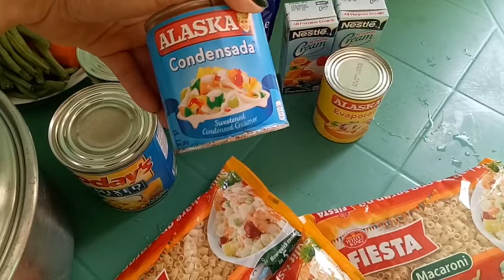MACARONI SALAD PARA SA BIRTHDAY NG AKING AMA AT BAYAW/SIMPLENG MACARONI SALAD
Hi guys welcome back sa aking youtube channel nais ko lang ibahagi guys ang ginawa kung macaroni salad.

Salamat po sa laging panonoof